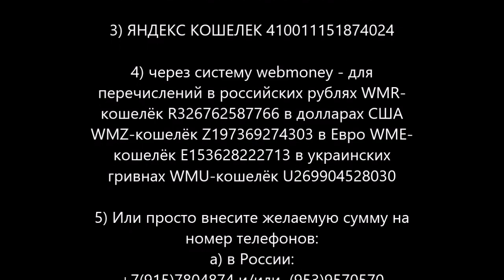в Бердичевской Еврейской Мессианской Общине РПЦХС 2019.0316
1) В России: Карточка VISA Сбербанк России: 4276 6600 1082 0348 и она открыта на имя SERGEY ZHURAVLEV

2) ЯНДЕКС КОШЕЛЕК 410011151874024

3) через систему webmoney - для перечислений в российских рублях WMR-кошелёк R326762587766 в долларах США WMZ-кошелёк Z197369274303 в Евро WME-кошелёк E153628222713 в украинских гривнах WMU-кошелёк U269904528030 WMX-кошелёк X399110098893

6) В Украине: Карточка ПриватБанк, какой я пользуюсь в Украине: 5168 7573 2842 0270 и она открыта на имя Склярского Дениса Владимировича, одного из моих помощников в Киеве

7) Или просто внесите желаемую сумму на номер телефона оператора МТС в России: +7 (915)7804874 и Теле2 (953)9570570, а в Украине номер Київстар Kyivstar: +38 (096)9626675 и lifecell (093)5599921

Мир вам!
שלום